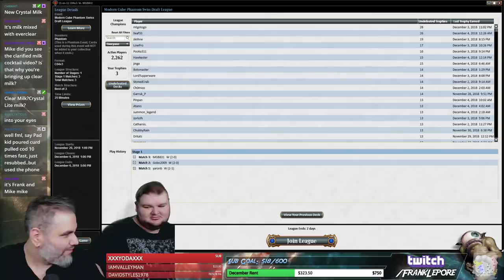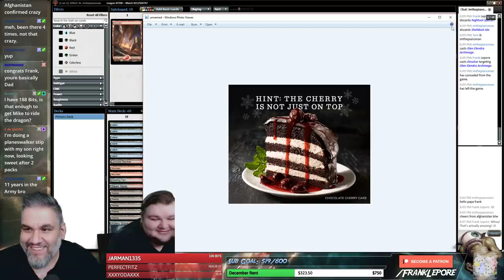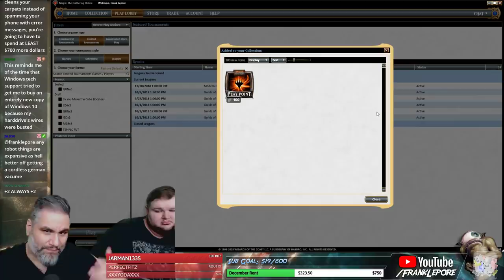(Magic Online) Modern Cube Draft #24 - 12/6/18